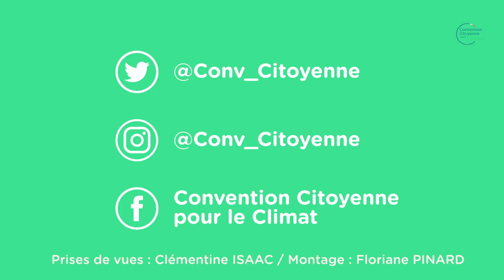Jean Claude, citoyen de la convention pour le climat - Session #1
Retour sur les premières impressions de Jean-Claude, citoyen de la Convention citoyenne pour le climat.